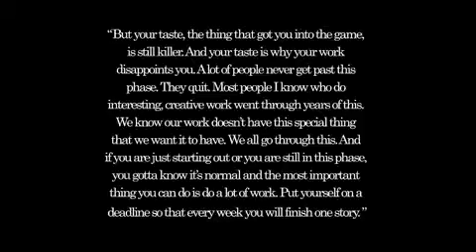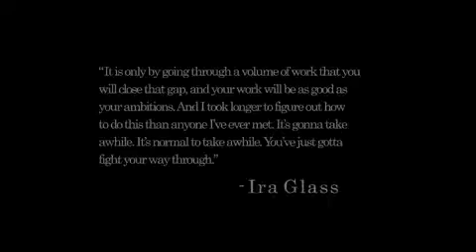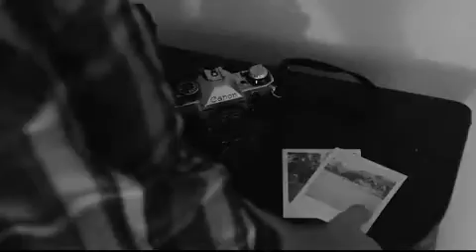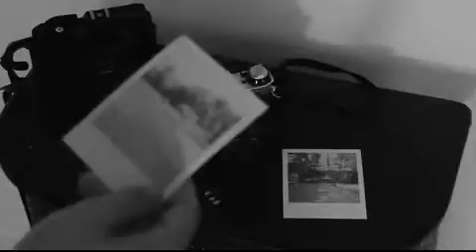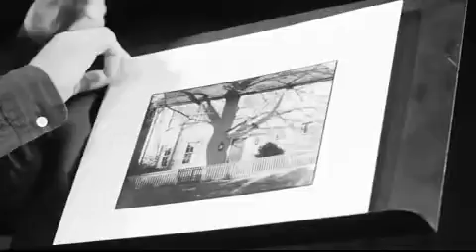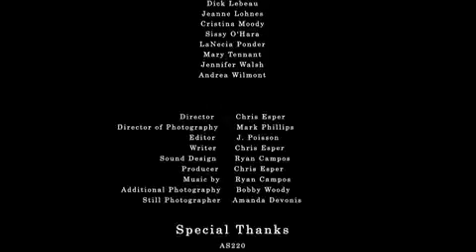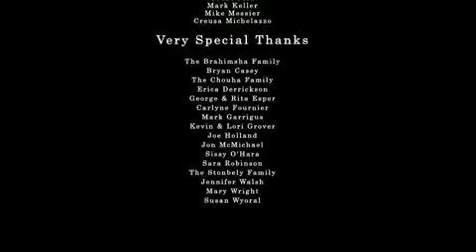Still Life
A short film made back in 2012 about a photography student who struggles with his thoughts about his creativity and talent.

*THIS IS FOR SHOWCASE ONLY.  ALL COPYRIGHT MATERIAL BELONGS TO CHRIS ESPER.

Produced/Written/Directed by: Chris Esper
Cast: Tim Bonavita, David Graziano, Peggy Passarelli, Mike Daniels, Carlyne Fournier and Charlie Tacker
Director of Photography: Mark Phillips
Edited by: Jill Poisson

Screenings & Awards:
- Official Selection, Films Open Mic Film Festival (2015)
- Official Selection, Moab International Film Festival (Moab, Utah) (2014)
- Official Selection, Celebrating Film in Philadelphia Film Festival (Philadelphia, PA) (2014)
- Official Selection, Take Your Shorts Offshore Film Festival (Block Island, RI) (2014)
- Official Selection, Sanford International Film Festival (Sanford, ME) (2014)
- Best Use of Color Correction (Jill Poisson) nominee, Stories by the River Film Festival (Quincy, MA) (2014)
- Official Selection, Stories by the River Film Festival (Quincy, MA) (2014)
- Best Director (Chris Esper) nominee, Motif Magazine Theater and Film Awards (Providence, RI) (2013)
- Best Film Editing (Jill Poisson) winner, Motif Magazine Theater and Film Awards (Providence, RI) (2013)
- Official Selection, NewFilmmakers New York Film Festival (New York City, NY) (2013)
- World Premiere (Pawtucket, RI) (2012)

To see the film with an audio commentary by Chris Esper and actors David Graziano and Peggy Passarelli, check VHX where it can be bought for $1.99